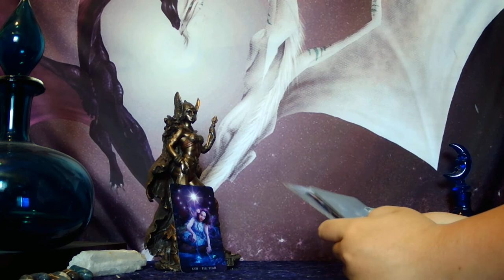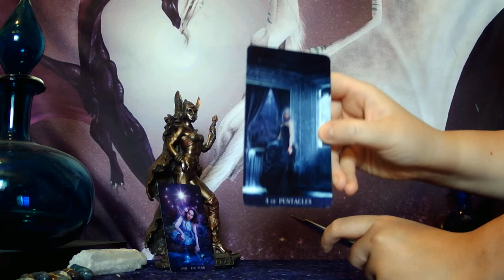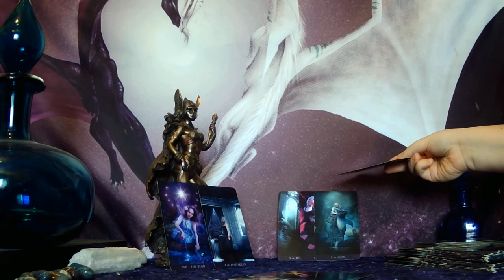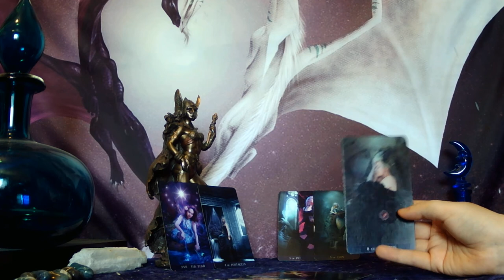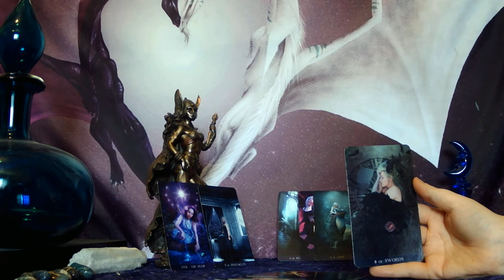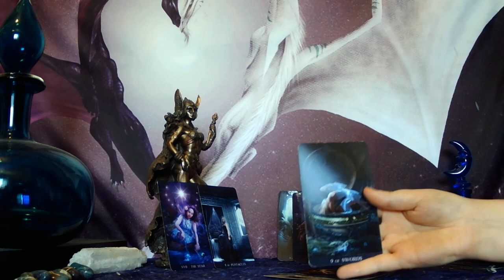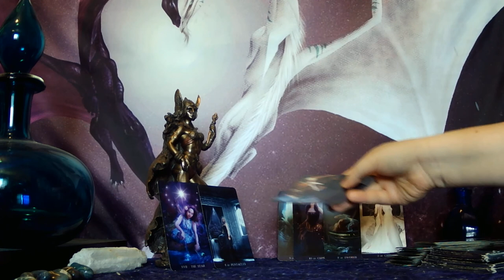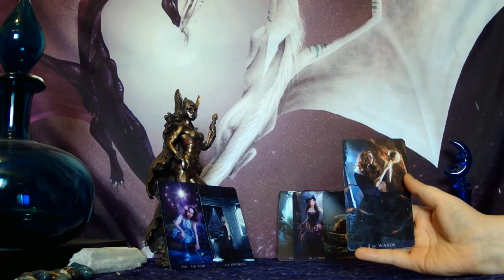THIRD PARTY READ - DM WANTS TO GET AWAY FROM THE KARMIC WITH YOUR HELP! MAKING LONG TERM PLANS!